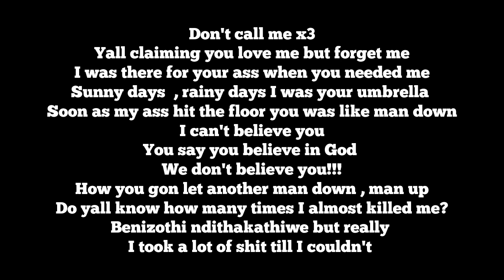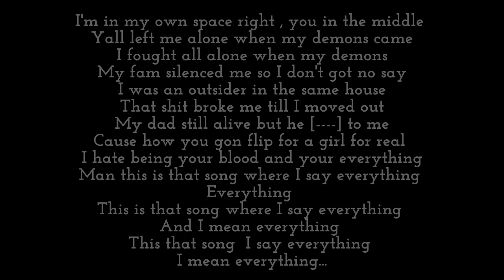LaNel DeNero - PIECE 4 PEACE